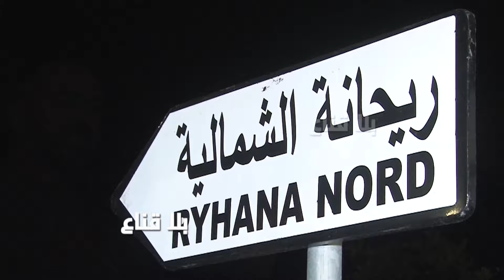سيدي الرئيس رانا اتخذنا..أولاد ريحانة عطاشى بلاش ماء وأنا بلاش رخصة نركب في النساوين على الكميونة !!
سيدي الرئيس رانا اتخذنا..عطاشى بلاش ماء المتخرج يخدم في الزيتون
وأنا بلاش رخصة نركب في النساوين متاع الفلاحة